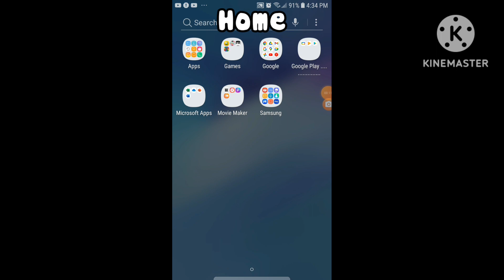I got Pou font!